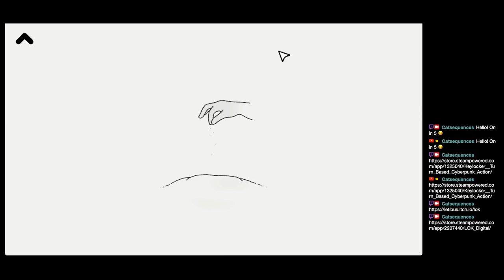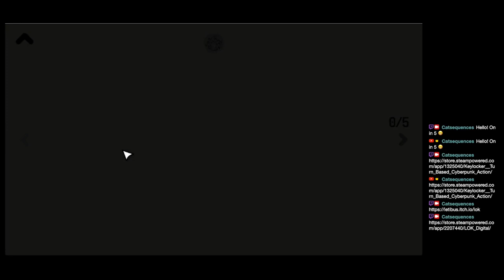Demo Scene | Let's Stream LOK Digital Demo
& @Catsequences - originally streamed on 2nd June 2023

I play some of the demo for LOK Digital, a video game adaptation of a print puzzle book by Blaž Urban Gracar. Apparently, I can be induced to play it!